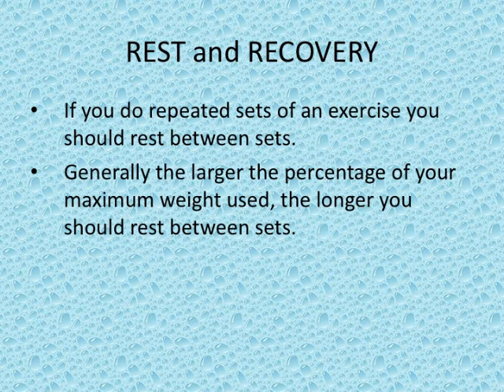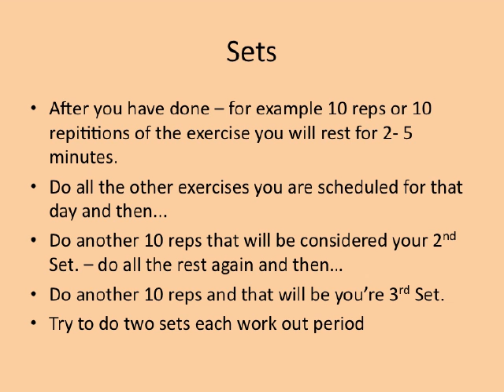Smart Weight Training in Color.mov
Some key points I want my students to understand before starting their 9 week fitness training program.